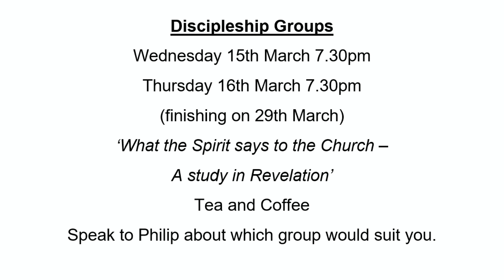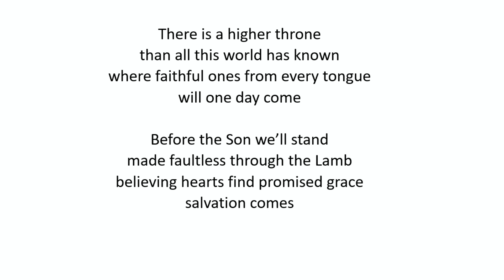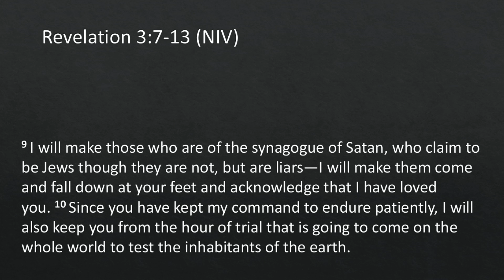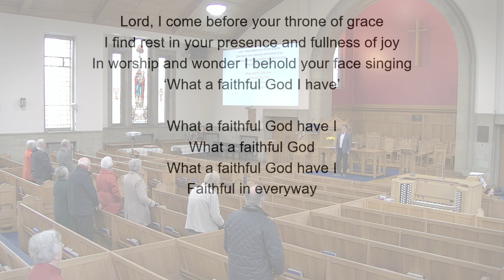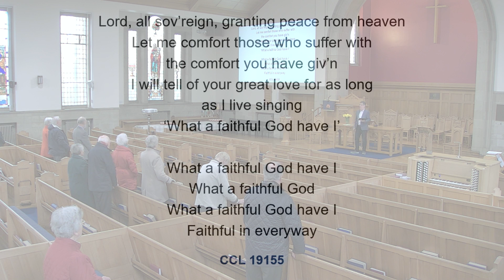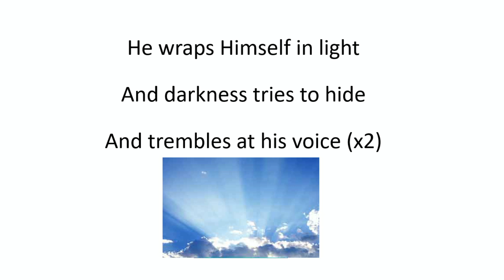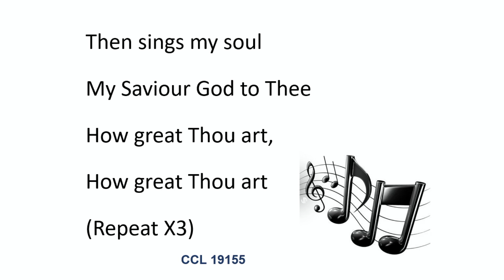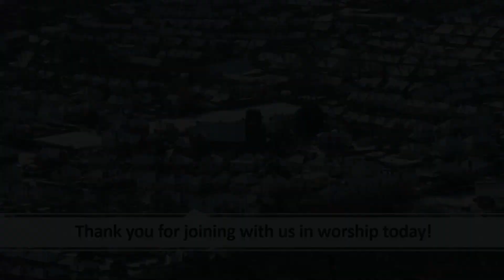Worship from Rosemary Presbyterian Church on Sunday 12 March 2023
Worship Service from Rosemary Presbyterian Church, North Belfast on Sunday 12 March 2023.
Led by Rev Philip McCrea
Scripture reading - Revelation 3 v 7 - 13

Music Licence CCL 19155